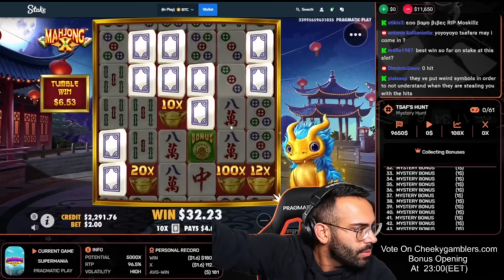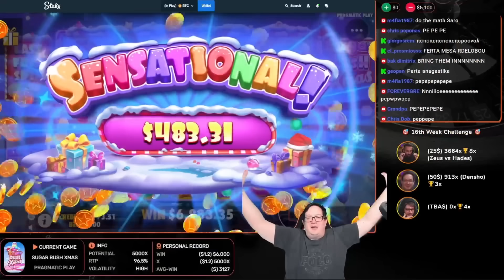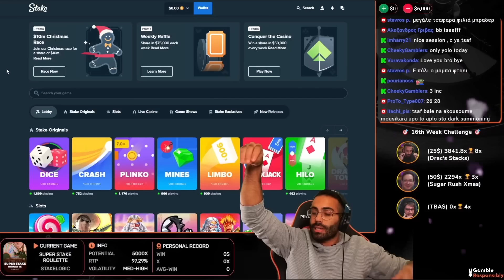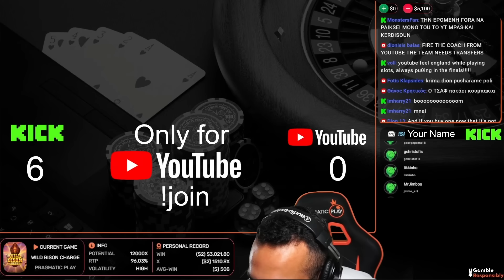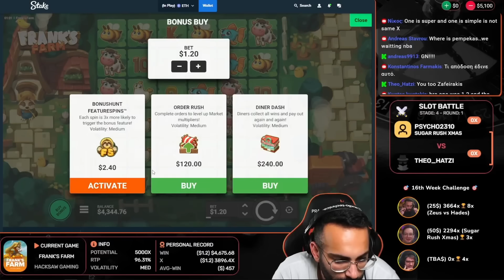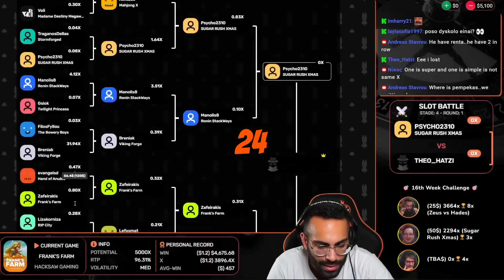SARO COULD NOT BELIEVE IT!!! 😮😮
This stream is addressed to international audience!